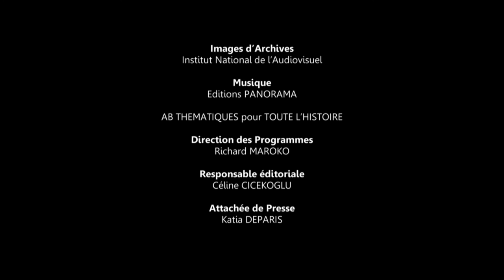Belinda Cannone nous parle de Tchernobyl - Toute L'Histoire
Rencontre avec une trentaine de personnalités de tous horizons pour qu'elles nous racontent ce qui constitue pour elles l'événement historique qui les a le plus marquées depuis un siècle.
Historiens, scientifiques, intellectuels, artistes, sportifs, hommes et femmes politiques, responsables syndicaux, chefs de grandes entreprises présentent cet événement en le racontant, en précisant pourquoi il compte autant pour eux, comment ils l'ont vécu ou comment ils en ont pris connaissance. Ils diront en quoi il a influencé le cours de leur vie et ce qu'il faut, selon eux, en retenir.